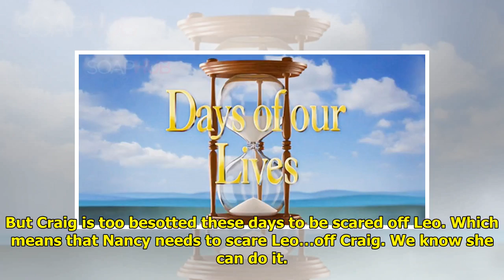Watch And Learn: Should Nancy Scare Off Leo On DAYS?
On Days of our Lives, Will Hor...